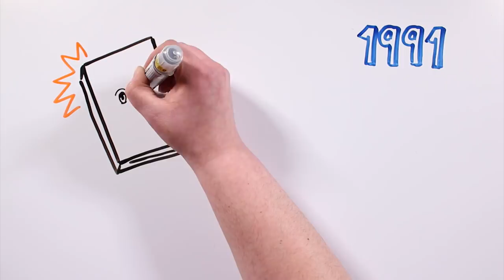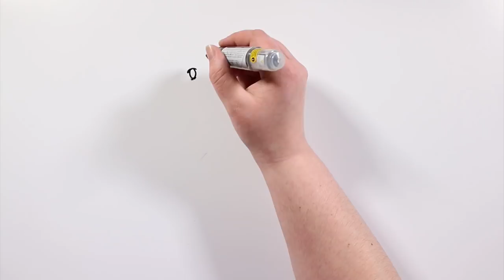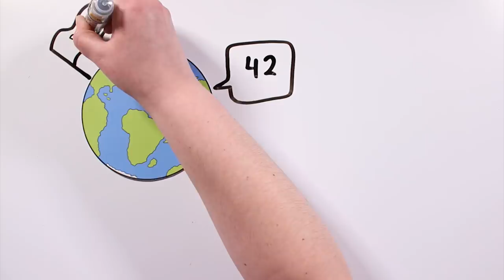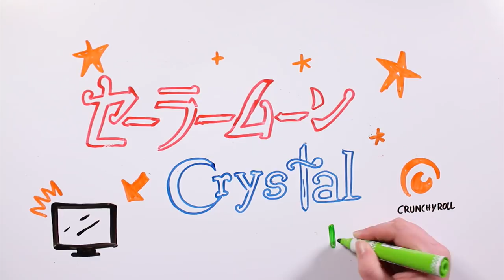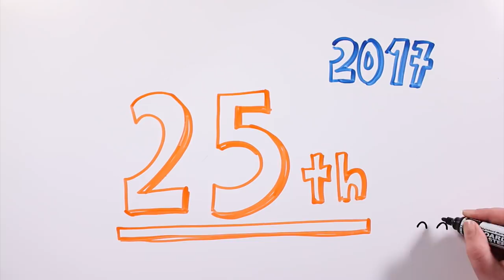SAILOR MOON 🌙 💖💫 | Draw My Life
This is the Draw My Life Sailor Moon! Sailor Moon is a Japanese shōjo manga series by Naoko Takeuchi. The series follows the adventures of a schoolgirl named Usagi Tsukino as she transforms into Sailor Moon to search for a magical artifact, the "Legendary Silver Crystal". The manga was adapted into an popular anime.